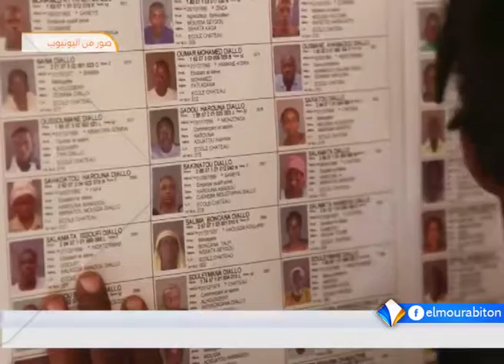الحكومة المالية تعلن تأجيل الانتخابات 4 أشهر تقرير محفوظ ولد السالك.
أعلنت الحكومة المالية عن تأجيل الانتخابات المحلية والجهوية، التي كان مقررا تنظيمها شهر دجمبر القادم، إلى غاية شهر ابريل من العام ألفين وثمانية عشر.
وبررت الحكومة في بيان صادر عن اجتماع مجلس الوزراء التأجيل بطبيعة الأوضاع الأمنية في شمال ووسط البلاد.